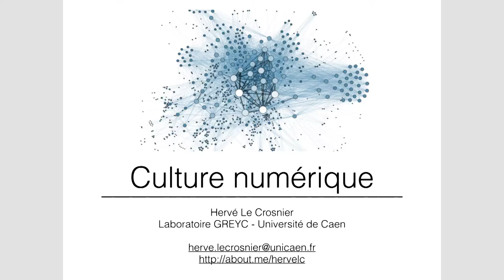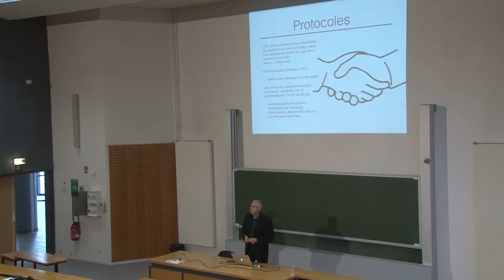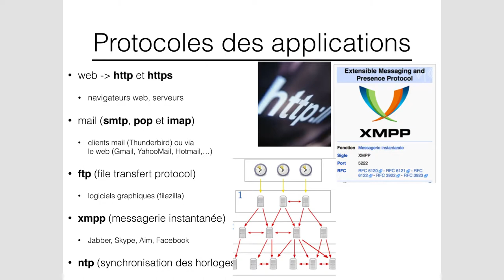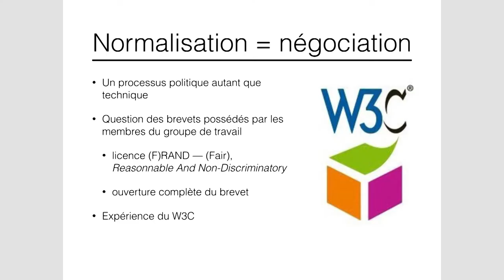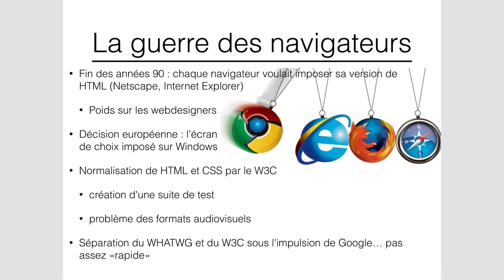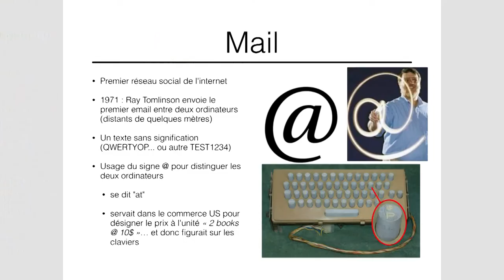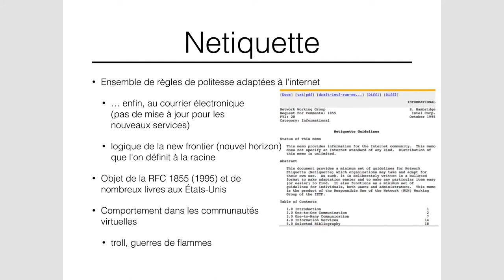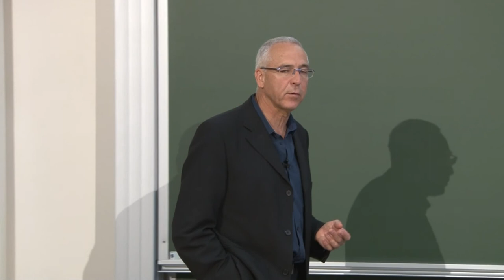04A Culture Numérique - Démocratie technique et puissances industrielles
Démocratie technique et puissances industrielles
Première partie